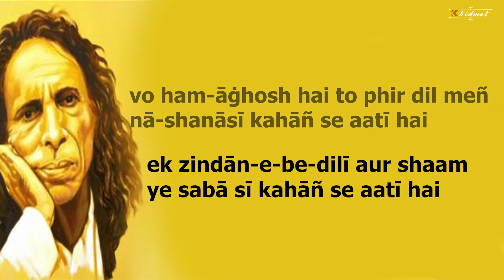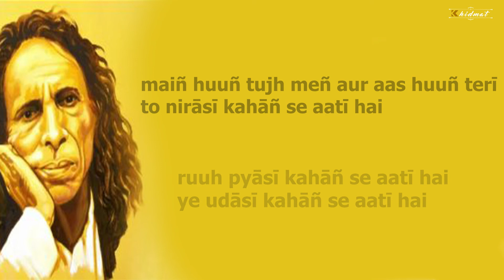Jaun Elia | Sarfaraz Khan | Saif | Nidhi Sharma | khidmat poetry world | 2020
Sukhan  (Sahitya)  ke liye hamari ye chhoti si khidmat hai main ummid karta hoon aapko ye pasand aayegi aur aap khoob sara pyaar denge !
Bahut shukriya

Bahut shukriya

Ghazal :- Jaun Elia
Awaaz :- Sarfaraz Khan